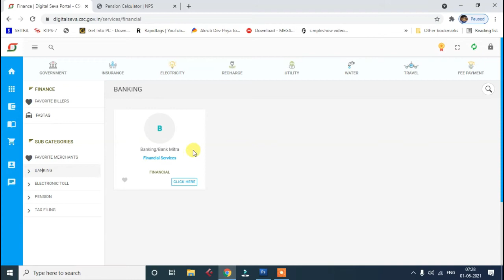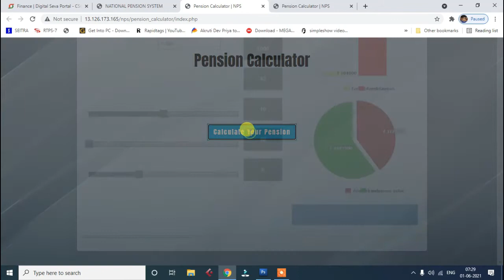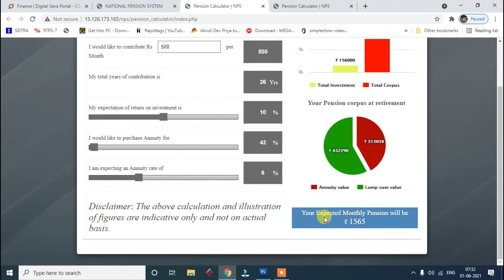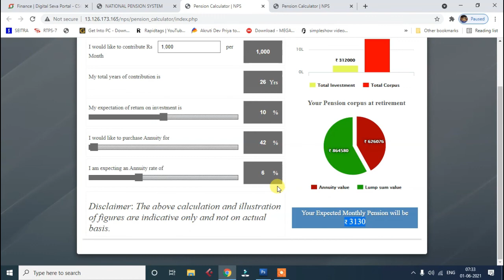CSC Nps Penson Scheme Kya Hai | What is CSC Nps Pension Scheme | Nps Full Details | Computer Tech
Short Description: .Computer Tech | NPS एनपीएस (राष्ट्रीय पेंशन योजना) क्या है | What is NPS (National Pension Scheme)
1. national pension system (nps) in hindi - nps online registration process | nps benefits |
2. CSC National Pansion System (NPS) Registration | सीएससी पोर्टल से NPS खाता कैसे खोले 2022 |
3. csc se nps me registration kese kare
🚀  Social media handles -